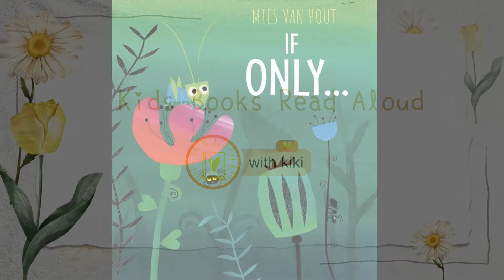If Only... | Kids Books Read Aloud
If Only Written and Illustrated by Mies van Hout

It all started with a child who wished to be something else: a butterfly. Then, one after another, creatures wished to be something else. The butterfly wished to be like a stick insect, who could crawl by without attracting quite so much attention. On and on it goes, until the beautiful dragonfly sees a child and thinks – if only I were a child!